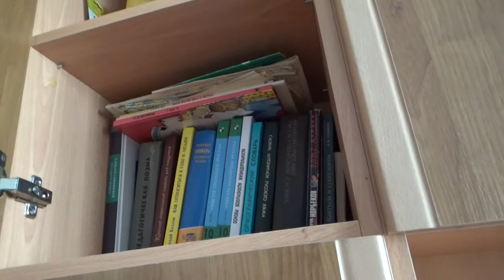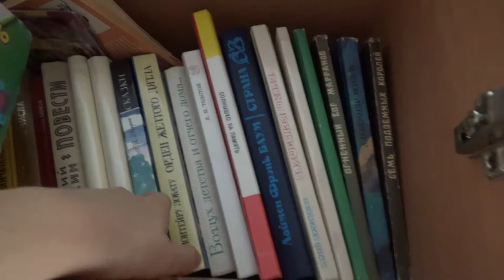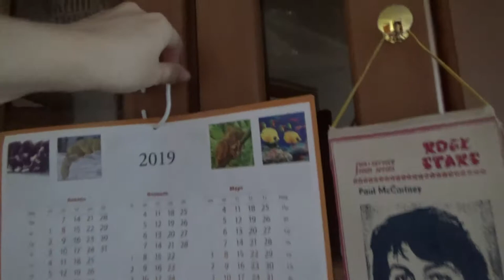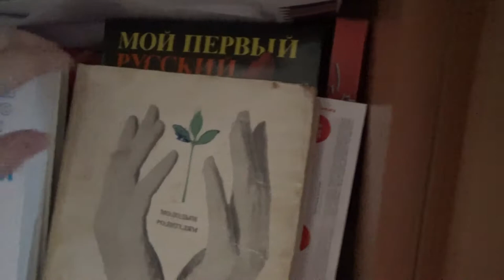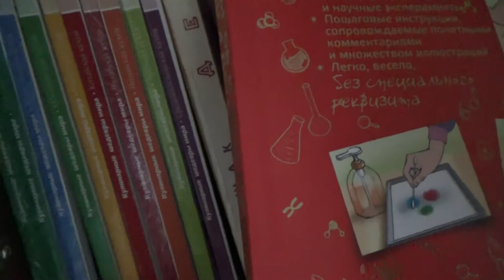Art Manij VLOG Готовим обед + обзор Дименых книг